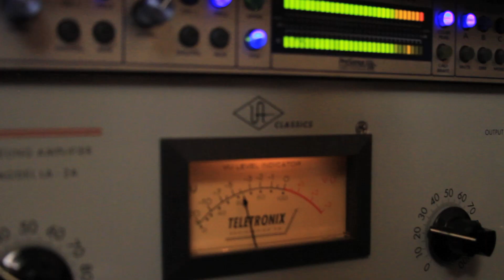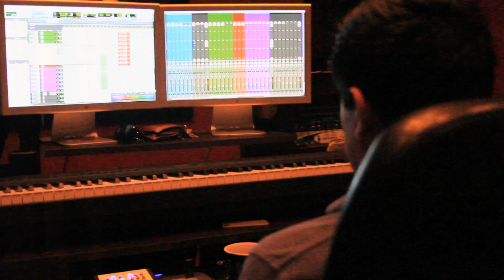"How did you get the name Chad Future?" ASK:REPLY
Thank you for sending all your questions in everyone!

Special thanks to Zach Gelwix, Jaime Velez, Sabrina Curry, Josh Helfferich, Brad, Guy and Media Temple Productions.

love you!